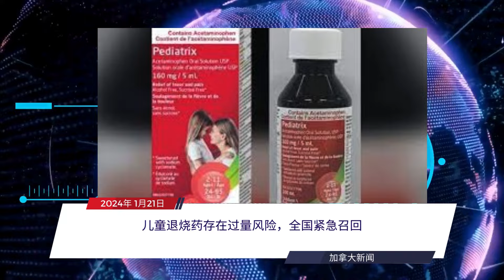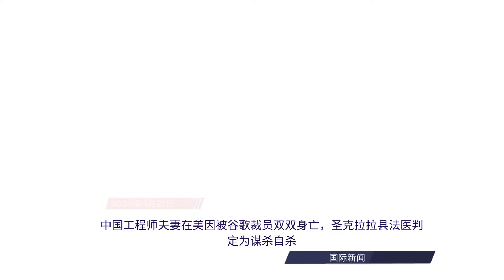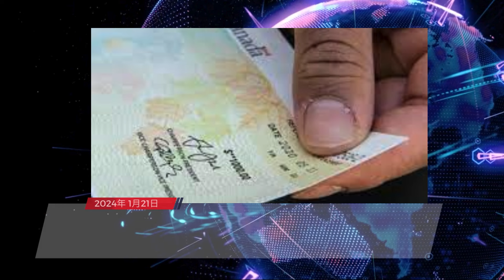每日新闻简报20240121 | 加拿大税局紧追71亿加元 | 中国宣布签证政策宽松